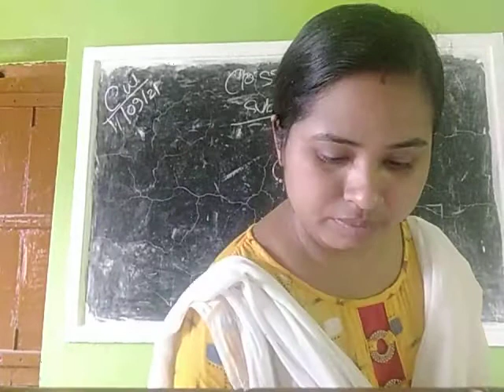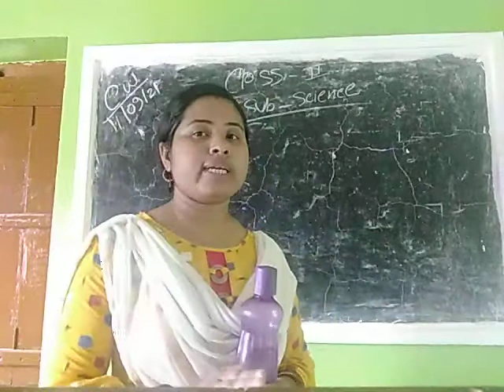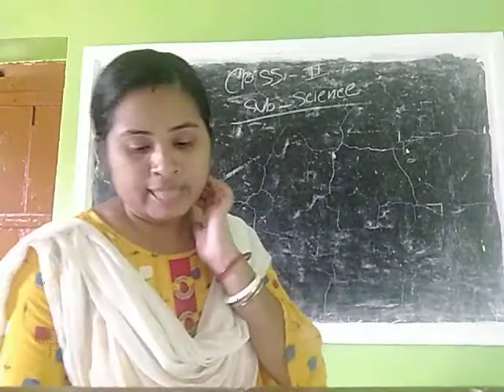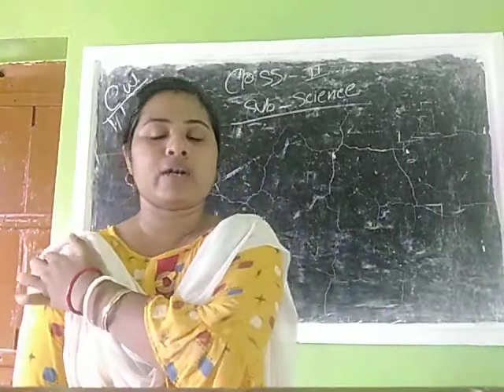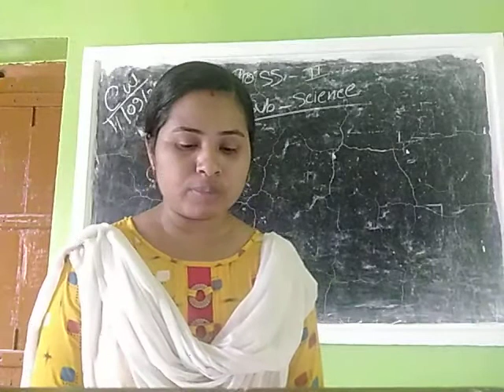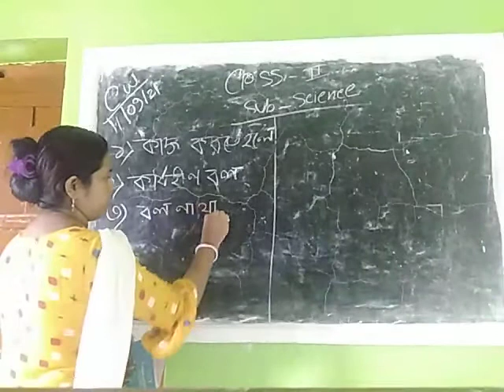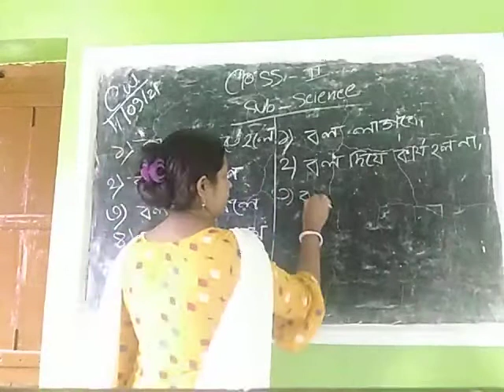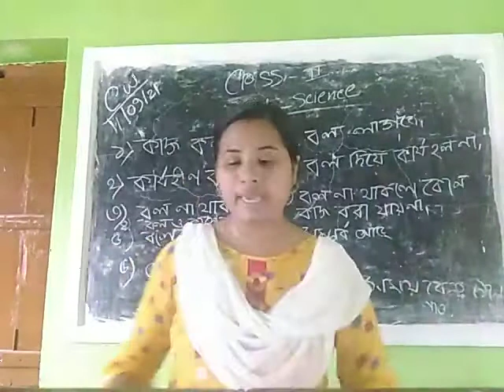Class 2 Science 11 09 21